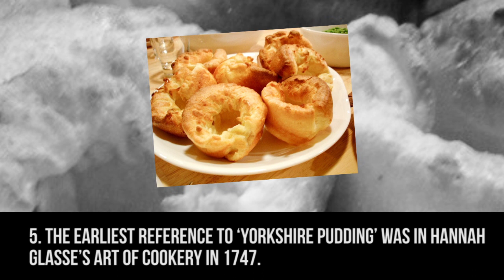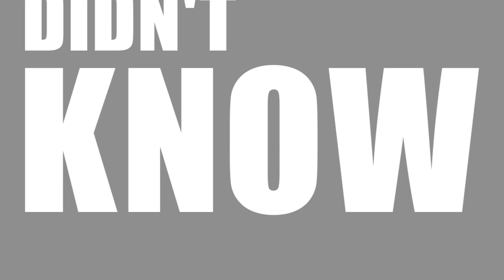Top 10 Facts About Yorkshire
We reveal 10 things you didn't know about Yorkshire